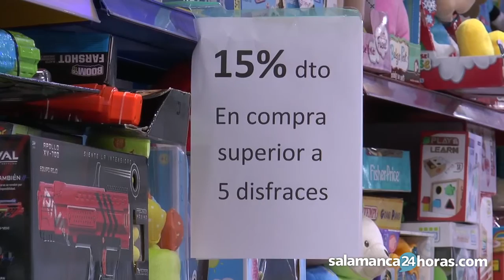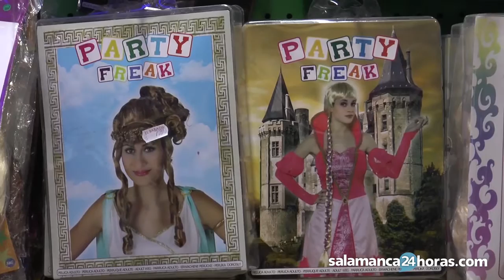Las tiendas de disfraces, a pleno rendimiento en Carnaval